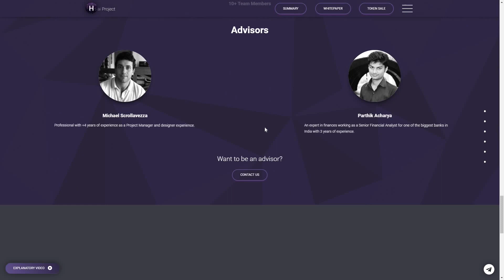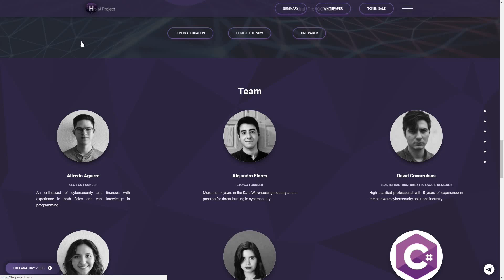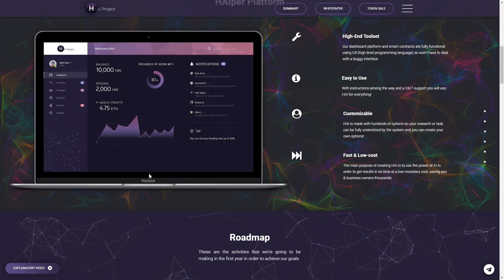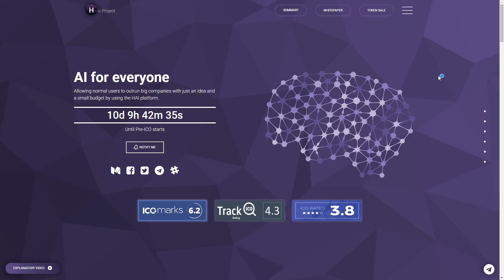The HAI Project